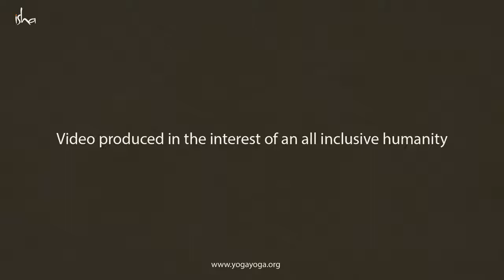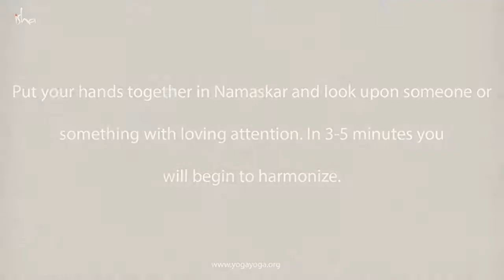Yoga for All- sadhguru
On the occasion of International Day of Yoga, we are happy to bring you this video. It features prominent faces around the globe doing Namaskar, which is simplest form yoga. By putting your hands together, you can bring harmony within yourself and with the world around you.

sadhguru
sadhguru 2019,
sadhguru speech
sadhguru latest
sadhguru 2020
sadhguru meditation
sadhguru speeches
sadhguru motivation
sadhguru shiva,
sadhguru advice
sadguru
sadhguru bangla
sadhguru live
satguru
isha foundation
yoga